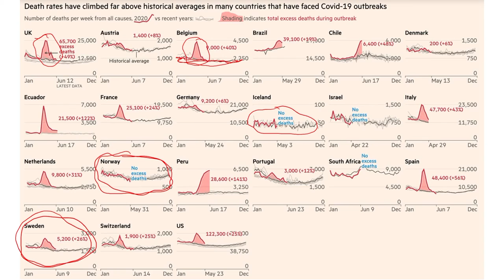Coping with COVID July 1 Mark McGraw President Sales Engine, A Sandler Training Office.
Join Bryan Mulligan as he speaks with Mark McGraw, President of Sales Engine, A Sandler Training Office, about how sales organizations across the world are coping during the pandemic